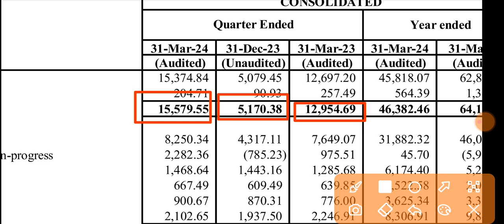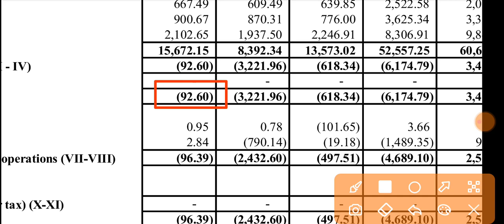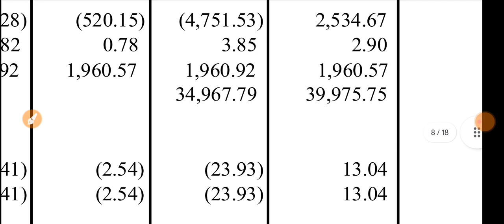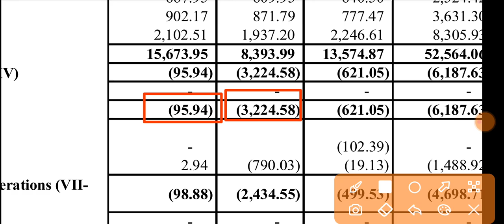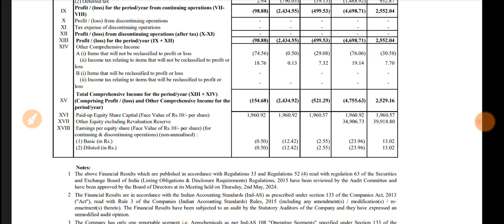Astec Lifesciences Q4 Results 2024 🔴 Astec Life Results 🔴 Astec Lifesciences Ltd Share Latest News